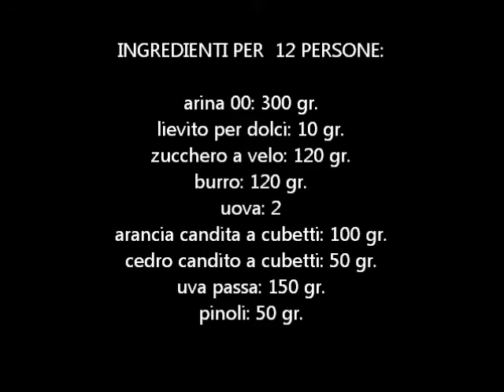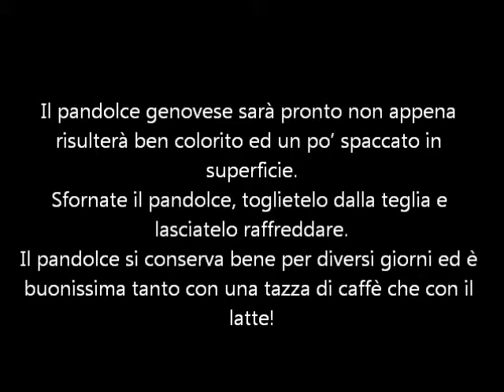Pandolce Genovese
Il pandolce genovese o semplicemente pandolce è un prodotto tipico della Liguria, molto comune durante le festività natalizie.
Ha le sembianze di un panettone, ma la sua preparazione è molto veloce, simile a quella di una torta.
All'interno troviamo pinoli, uvetta e canditi, una sinfonia di profumi e sapori.
Seguite la nostra videoricetta e scoprite quanto sia semplice prepararlo!